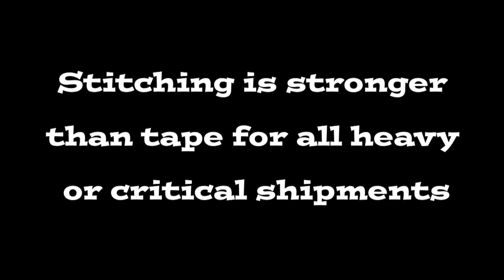Box taping vs Box stitching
The best way to secure your goods is the staple your boxes!